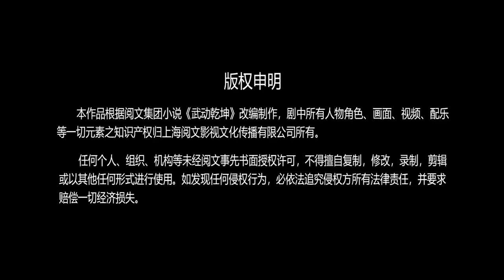[Wu Dong Qian Kun] Martial Universe season 4 trailer PV✨ 武动乾坤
Donghua series : 武动乾坤 (Wu Dong Qian Kun)
English name: Martial Universe
Based on Chinese webnovel, author: 天蚕土豆(Tian Can Tu Dou).

Releasing at the end of 2023 or the start of 2024.(Guessed)